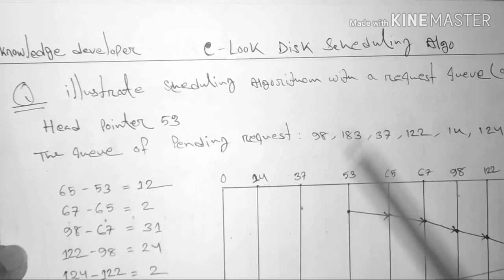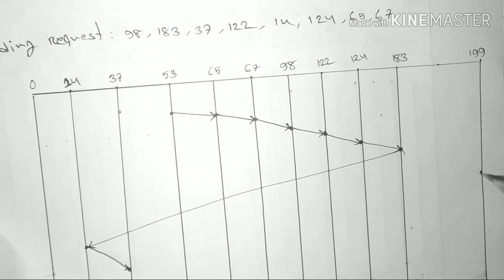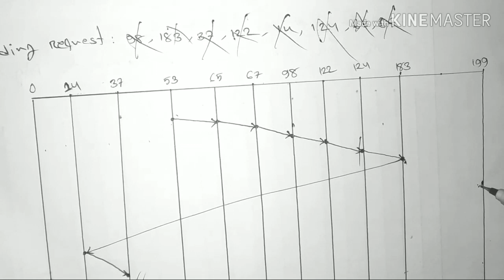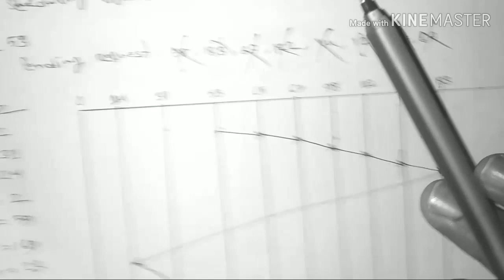C-Look Disk Sehedululing Algorithms | Operating System | Bangla tutorial